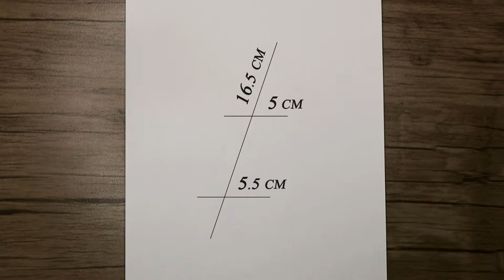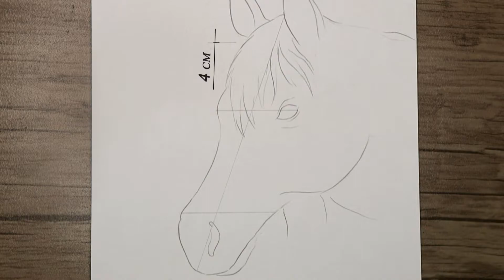How to Draw a Girl with a Horse | Step by Step Drawing Tutorial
In this tutorial, I will show you how to draw a girl with a horse step by step